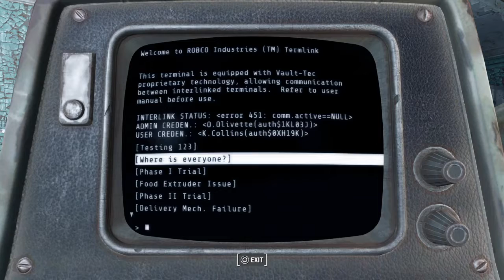Fallout 4 return of the cat part 2